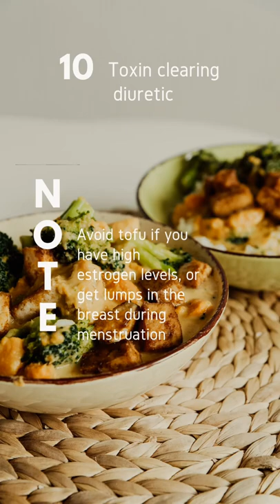Benefits of Tofu I Ayurveda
In India Tofu is mostly known as Soy Paneer, and in Ayurveda, it is primarily used for menopausal symptoms. Tofu is also a satisfying protein source that clears heat, detoxifies, eases urination, firms up stools, and moisturizes the lungs and skin.